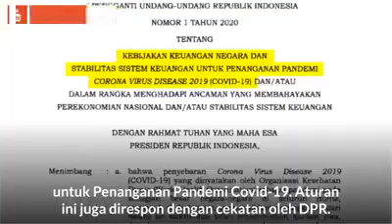Seruan Jokowi dalam Pidato Kenegaraan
Repost Twitter Mukhamad Misbakhun @mmisbakhun

Pidato kenegaraan Presiden Joko Widodo @jokowi dalam Sidang Tahunan MPR 2020 menyodorkan narasi besar dan harus ditangkap oleh para pembantunya di kabinet. Para menteri dan kepala daerah harus bisa menerjemahkan narasi besar itu demi kebangkitan Indonesia.

Sebagai kepala negara, Presiden Jokowi mendorong munculnya kreativitas, pemikiran ke depan, serta momentum untuk melakukan lompatan besar di tengah situasi sulit pada masa pandemi COVID-19.

Pidato kenegaraan dapat menjadi inspirasi kepada seluruh elemen bangsa bahwa krisis pandemi itu bukan sesuatu yang harus diratapi, tetapi menjadi pembelajaran bagi seluruh komponen bangsa serta menjadikannya sebagai nasihat sekaligus masa yang harus dilewati menuju kemajuan bangsa.

Ajakan Presiden Jokowi untuk tetap tegar, waspada, dan gotong royong harus disambut baik dengan semangat persatuan untuk bangkit secara bersama-sama.

Pemerintah bergerak cepat dengan menerbitkan Perppu Nomor 1 Tahun 2020 tentang Kebijakan Keuangan Negara dan Stabilitas Sistem Keuangan Negara untuk Penanganan Pandemi Covid-19.

Aturan ini juga direspon dengan cekatan oleh DPR. Ini bukti bahwa politik harus bisa menjadi solusi atas permasalahan yang tengah dihadapi bangsa.

Langkah politik itu terbukti bisa memberikan jalan keluar atas permasalahan yang dibutuhkan pemerintah.

Aturan ini menjadi dasar bagi pemerintah untuk fokus dalam penanganan pandemi COVID-19 dan negara dirasakan kehadirannya oleh masyarakat melalui kebijakan yang menjunjung tinggi keadilan sosial bagi seluruh rakyat Indonesia.